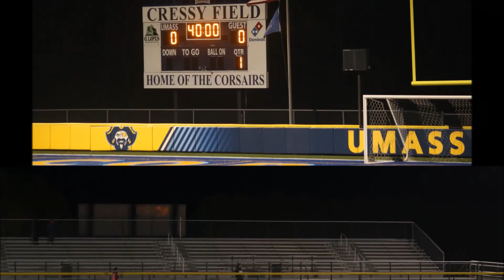Boys Soccer slideshow